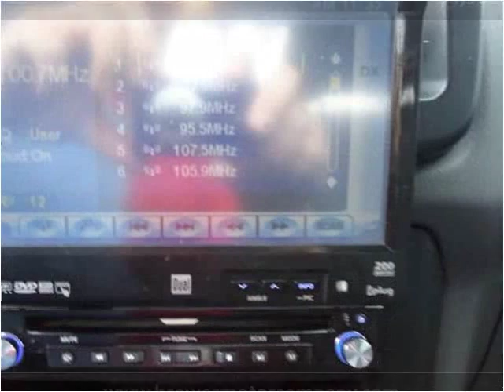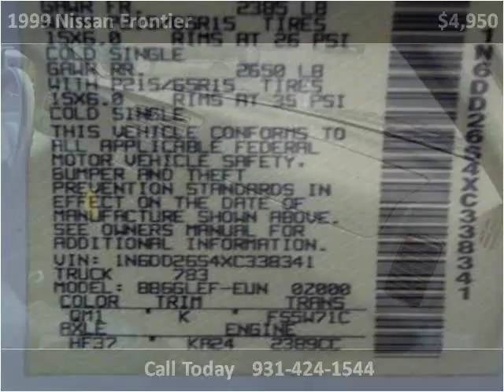1999 Nissan Frontier Used Cars Pulaski TN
This 1999 Nissan Frontier is available from Brewer Motor Company.